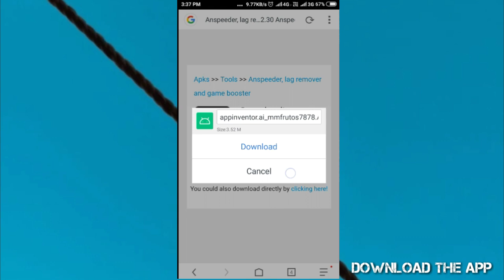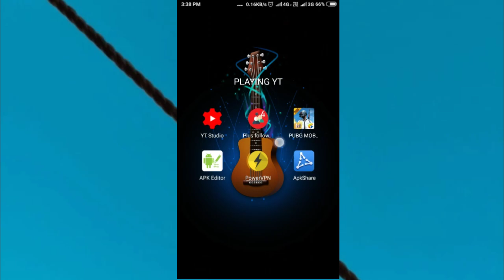PUBG MOBILE LAG FIXED | PUBG MOBILE 2GB NO LAG 100% PROOF! Tahaislive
°2GB LAG FIXED NO LAG NO HANG

°3gb lag PROBLEM GONE

After using this app your pubg running smoothly and faster •
If your ping going high LEVEL so use this app !
BEST APP FOR 2GB RAM